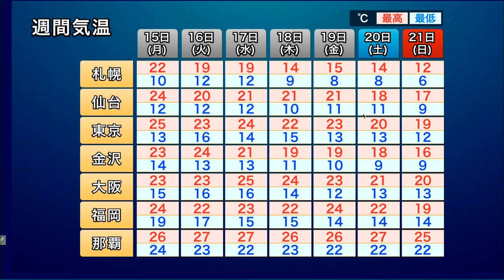全国的に気温が高く 5月並みの暖かさが続く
一週間を通して気温は平年のこの時期と比べて高めで推移します。5月頃の気温となり、最高気温が25℃以上の夏日になる所もありそうです。
北日本や中部の山地でも気温が上がるため、雪崩に注意してください。